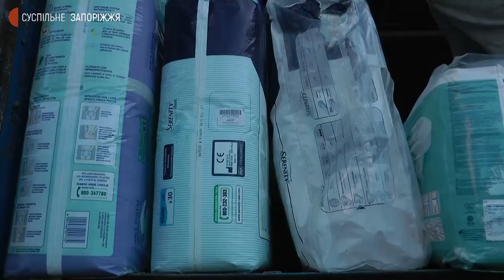До Запоріжжя прибула гуманітарна допомога з Італії, Іспанії та Німеччини | Новини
До Запоріжжя надійшли чергові вантажі гуманітарної допомоги з Італії, Іспанії та Німеччини. Зокрема, жителі обласного центру та тимчасово окупованих територій отримають необхідні вартісні ліки, продукти, а військовому госпіталю передадуть сучасно обладнаний автомобіль швидкої допомоги. Про це Суспільному розповів запорізький волонтер Рудольф Акопян. Журналісти бачили, як сьогодні розвантажують гуманітарну допомогу.